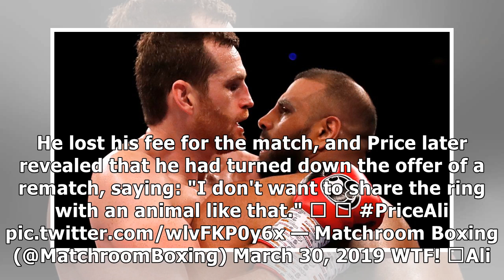Boxer disqualified for biting David Price in bizarre heavyweight bout | JOE.co.uk